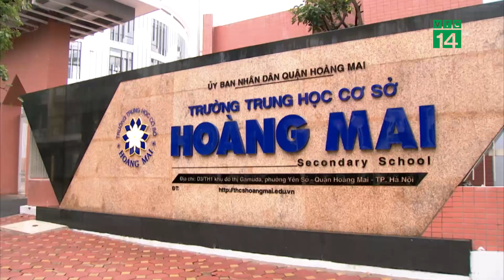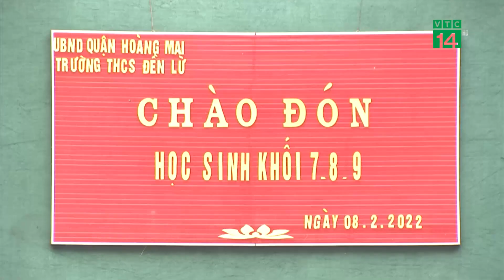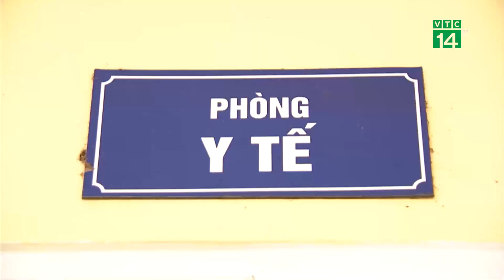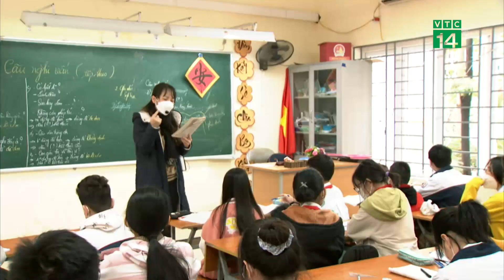Học sinh Hà Nội háo hức đi học trở lại| VTC14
VTC14 |Hôm nay (Ngày 08/2), toàn bộ học sinh từ lớp 7 đến lớp 12 ở Hà Nội đã được quay trở lại trường sau nhiều tháng học trực tuyến. Không thể diễn tả hết niềm vui, sự háo hức của các em học sinh. Còn với giáo viên, dù vẫn còn mối lo dịch bệnh nhưng hơn hết vẫn là niềm hạnh phúc được đón học sinh, được đứn trên bục giảng.